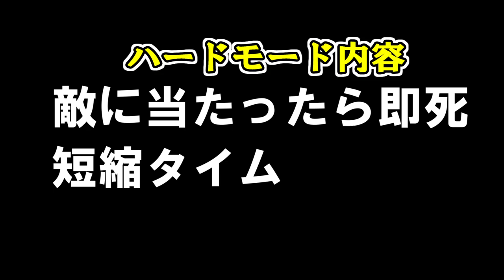最後のご褒美スターブロック！本家Newer Super Mario Bros Wii実況プレイ#41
「高評価」と「コメント」どちらかでいいのでぜひお願いします！
NewスーパーマリオブラザーズWiiもどき - 最後までプレイした人だけが味わえる夢のブロック。感動です！！

SNS

その他の実況